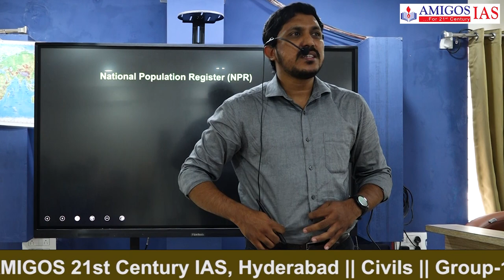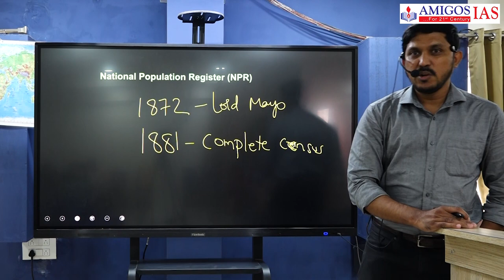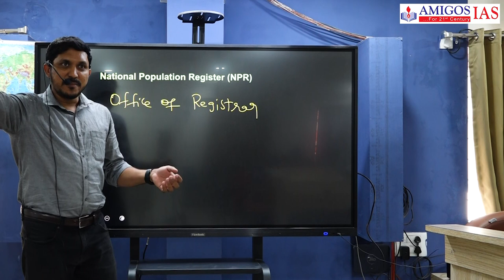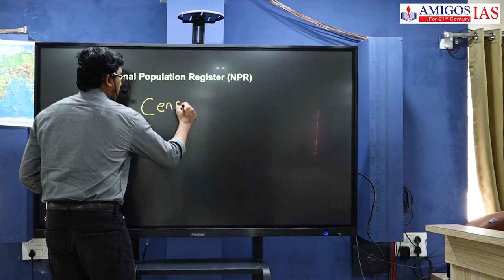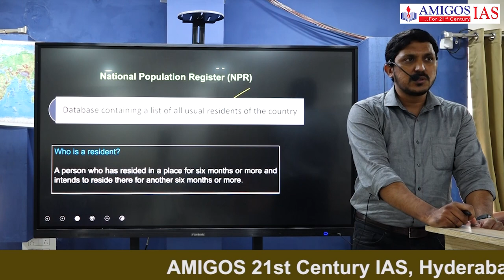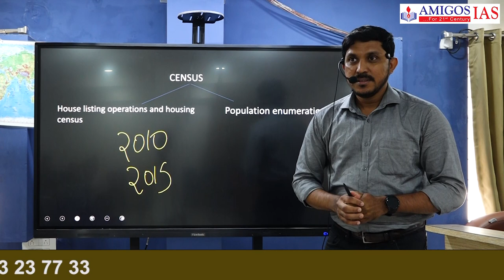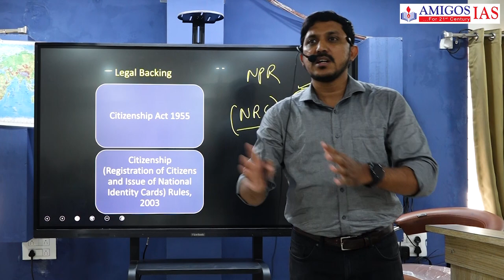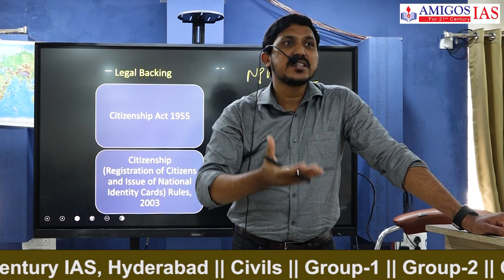What is National Population Register (NPR)? || Census, NRC|| The Hindu Current Affairs|| Adnan sir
The National Population Register (NPR) is a Register containing details of persons usually residing in a village or rural area or town or ward or demarcated area within a ward in a town or urban area. NPR was first prepared in 2010 and updated in 2015 under Sub-rule (4) of Rule 3 of the Citizenship (Registration of Citizens and Issue of National Identity Cards) Rules, 2003, framed under the Citizenship Act, 1955. To incorporate the changes due to birth, death and migration, the NPR would be updated along with Houselisting and Housing Operations of forthcoming Census. The objective of the NPR is to create a comprehensive database of usual residents in the country. No document will be collected during this exercise.

AMIGOS 21st Century IAS Academy, established in 2003, is a leading institute in Hyderabad offering the best UPSC coaching. Our mission is to empower IAS aspirants to crack the Civil Services Examination. Akella Raghavendra & M R Reddy are the core pillars and are the advisors for the Leading UPSC Coaching Institute in India - Amigos 21st Century IAS Academy. We have a unique approach and methodology that focuses on providing personal attention to each student, analyzing their capabilities, and guiding them accordingly. Our alumni, including Mr. Gopala Krishna Ronanki (IAS, All India 3rd Rank) and Mr. Md. Roshan (IAS, Rank 44), showcase our success in producing top-ranking candidates. We have also helped aspirants like Mr. Vishwaijit (IPS), Mr. Shiva Harsha (IRAS), Sai Kanth Varma (IAS), Krishna Mohan (IRS), and others achieve their dreams in their first attempt.

1️⃣ Expert Faculty: Learn from a team of seasoned mentors, renowned for their vast knowledge and experience in their respective fields. Our faculty will guide you with personalised attention, ensuring a holistic learning experience.

2️⃣ Comprehensive Curriculum: We provide a meticulously designed curriculum that covers all aspects of the UPSC, TSPSC, and APPSC exams. Stay ahead of the competition with our comprehensive study materials, up-to-date notes, and mock tests.

3️⃣ Innovative Teaching Methods: Experience an interactive and dynamic learning environment with our innovative teaching methods. We use the latest educational technology and teaching aids to make learning engaging and effective.

4️⃣ Individual Attention: At Amigos's 21st Century IAS Academy, we understand that every student is unique. Our small batch sizes ensure individual attention, enabling personalized doubt-solving sessions and focused guidance.

5️⃣ Mock Tests and Assessments: Prepare yourself for the challenges ahead with our rigorous mock tests and assessments. Identify your strengths and weaknesses, and work on them to improve your performance gradually.

6️⃣ Comprehensive Support: We are committed to your success at every step. Benefit from our comprehensive support system, including regular doubt-clearing sessions, one-on-one guidance, and mentoring by our experts.

7️⃣ Convenient and Flexible Batches: We offer flexible batch timings to suit your schedule. Choose from our morning, afternoon, and evening batches, allowing you to balance your studies with other commitments seamlessly.